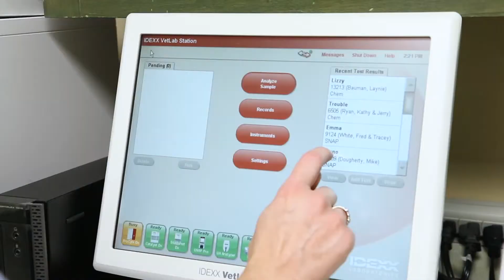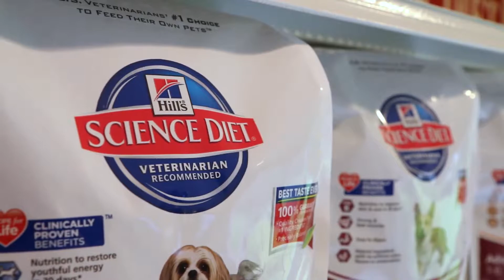Welcome to Pine Creek Veterinary Associates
At Pine Creek Veterinary Associates, we are committed to providing the best quality patient care available. We specialize in Vaccinations, Behavioral Consultation, and Surgery. In addition our facility is equipped with X-ray, Microchips, and Dental Care. Our office is located in Lock Haven and serves the surrounding communities of McElhattan and Woolrich.